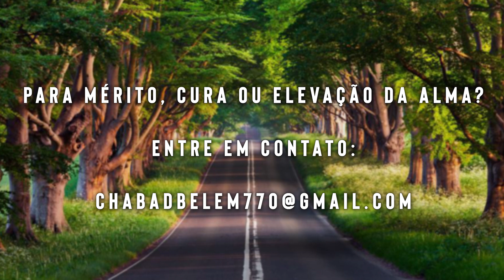O mundo oculto - 61 - 21/shevat